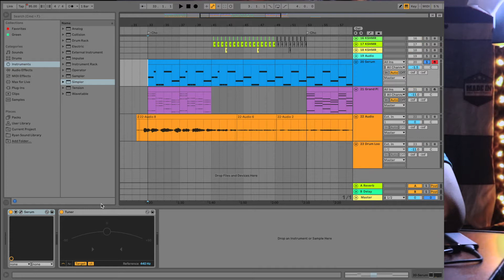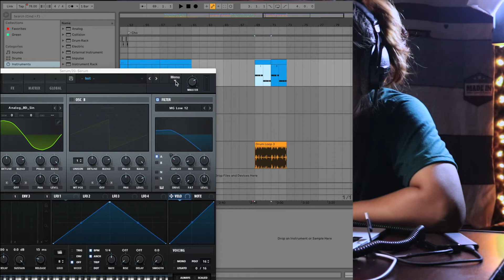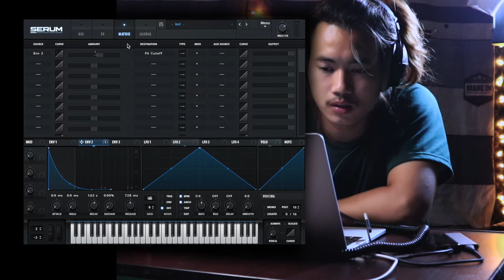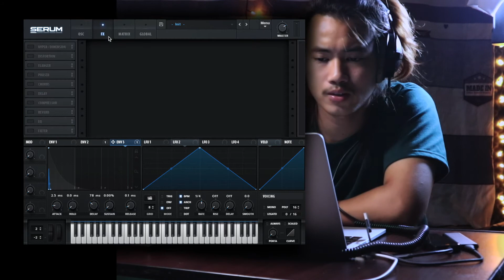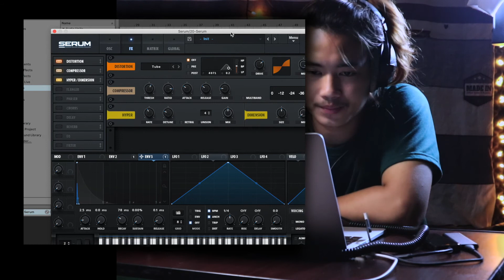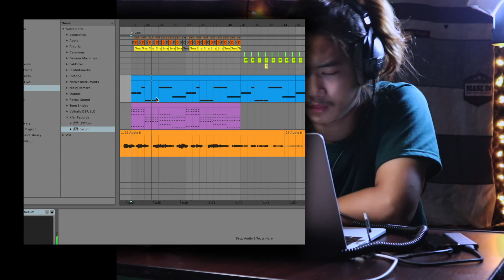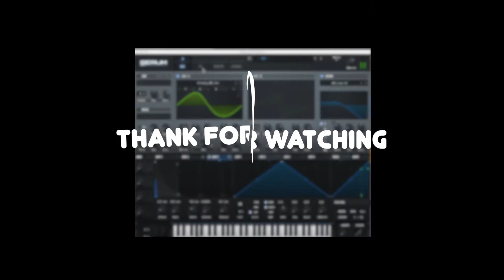Ryan_serum နဲ့ ကိုယ်ပိုင် 808 ပြုလုပ်နည်း ( xFer serum Myanmar Burma)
xFer serum နဲ့ ကိုယ်ပိုင် 808 ပြုလုပ်နည်း

EDM သီချင်းလေးတွေမှာ အရမ်း အသုံး ဝင်တဲ့ 808 bass ကို Serum နဲ့ ကိုယ်တိုင်ပြုနိုင်မယ့် Tutorial လေးပါ
မသိသေးသူများအတွက် ပြန်လည်မျဝေပါတယ်
xFer serum နဲ႔ ကိုယ္ပိုင္ 808 ျပဳလုပ္နည္း

EDM သီခ်င္းေလးေတြမွာ အရမ္း အသုံး ဝင္တဲ့ 808 bass ကို Serum နဲ႔ ကိုယ္တိုင္ျပဳႏိုင္မယ့္ Tutorial ေလးပါ
မသိေသးသူမ်ားအတြက္ ျပန္လည္မ်ေဝပါတယ္

မြန်မာ့ ဂီတလောက
Music producer နှင့်
Audio engineer များအတွက်
အကောင်းဆုံး မြန်မာဘာသာဖြင့် ရှင်းပြထားသော
သင်ခန်းစာ videos link များ
မြန်မြန်နဲ့ များများ သင်ယူနိုင်